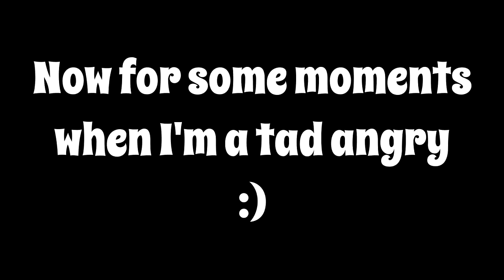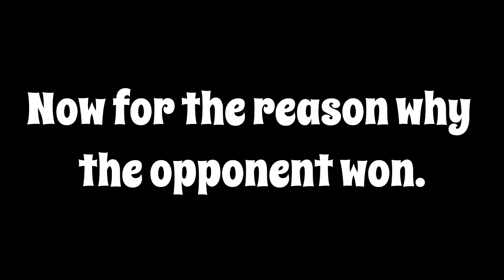BattleSpot Montage #1 - Why do I play this game...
I've worked very hard editing this together and I do hope that you guys do enjoy it as I really enjoyed editing this together! As soon as we hit 50 likes the next episode of this will go up! :D

Follow me for a chance to battle and updates on the channel